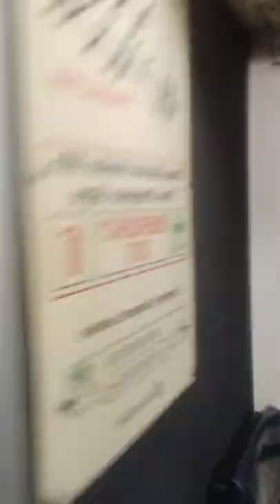Marc Train vlog at Baltimore-Penn Station 🚉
MARC (Maryland Area Rail Commuter[4]) is a commuter rail system in the Baltimore–Washington metropolitan area. MARC (reporting mark MARC) is administered by the Maryland Transit Administration (MTA) and operated under contract by Alstom and Amtrak on track owned by CSX Transportation (CSXT) and Amtrak.[5]